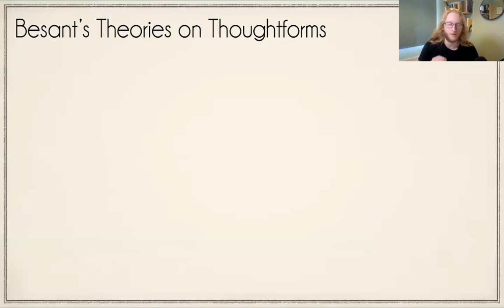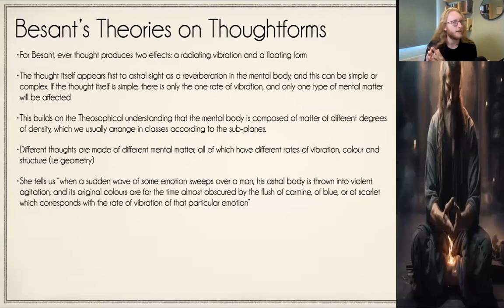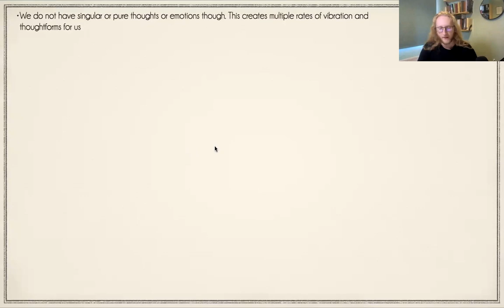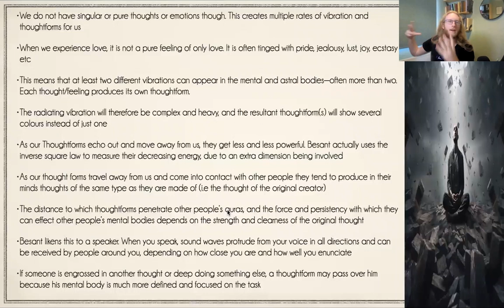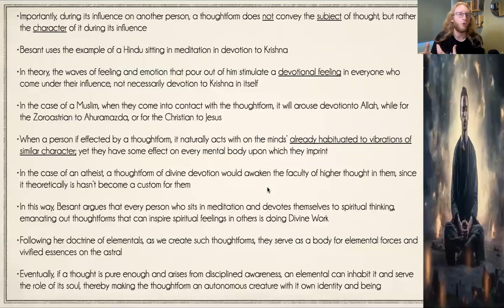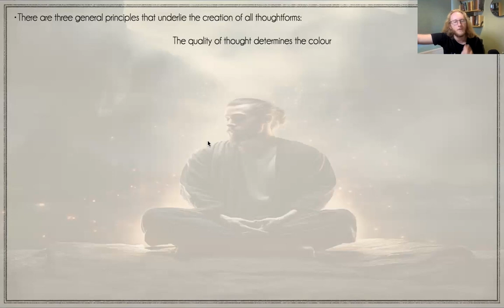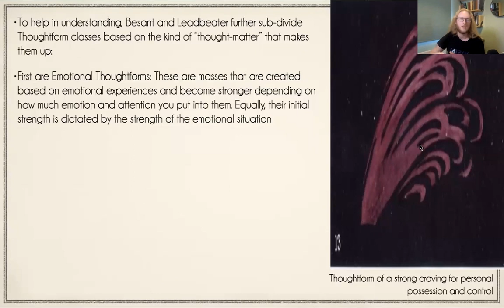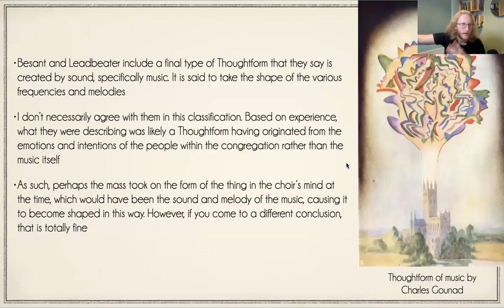Egregores and Thoughtforms in the Theosophy of Annie Besant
This class is a sample taken from the wider Occult Mystery & Magic program.

We cover the fundamental differences between the Tibetan Tulpa and Western Theosophical Thoughtform as defined by the Neotheosophical groups centred around Annie Besant, Alice Bailey & Charles Leadbeater. Throughout this lecture we will cover Bailey's core philosophy and theosophical ideas about the nature of the Mental and Emotional Body, including its Ontological and Epistemological status and her understanding of occult psychology and physiology when it comes to thoughts, emotions & feelings.

I am currently teaching a lecture series on Ancient & Late Antique Hermeticism. Do check it out!